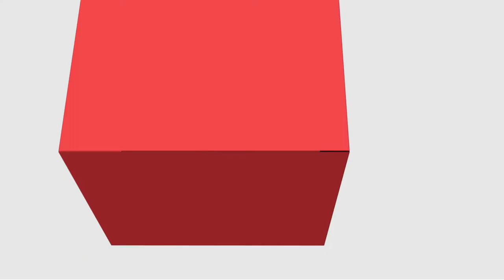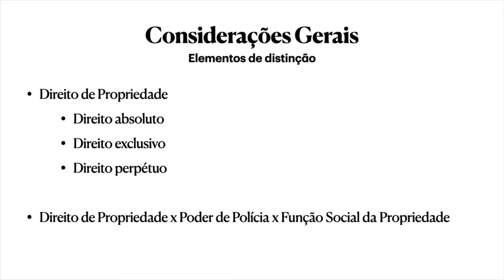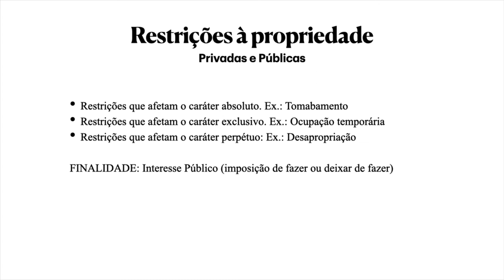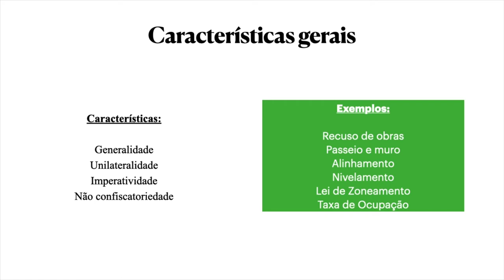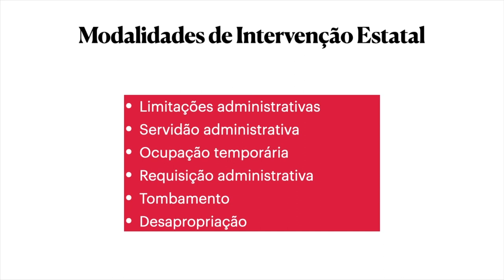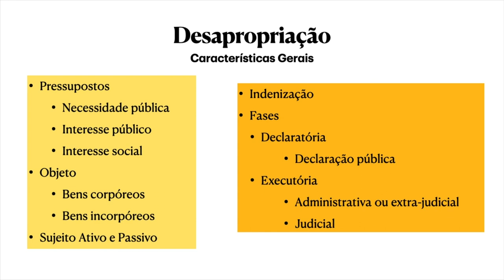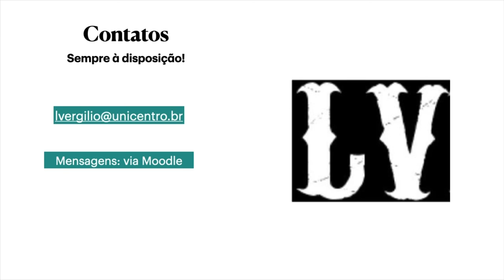[ADMP] Direito Administrativo - Restrições do Estado na Propriedade Privada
Restrições do Estado na Propriedade Privada na disciplina de Direito Administrativo com o professor Luiz Vergilio Dalla Rosa para o curso de Administração Pública - EaD da Universidade Estadual do Centro Oeste do Paraná.